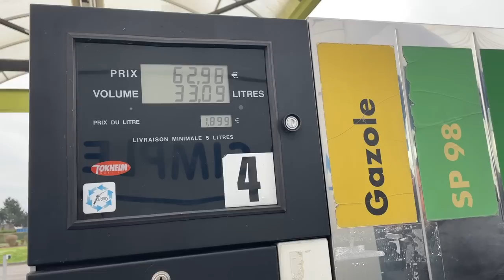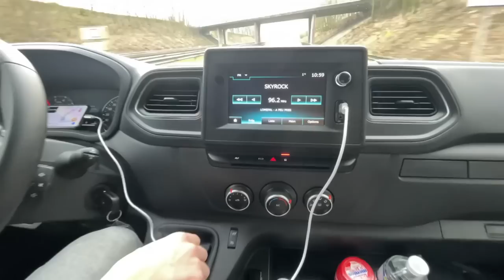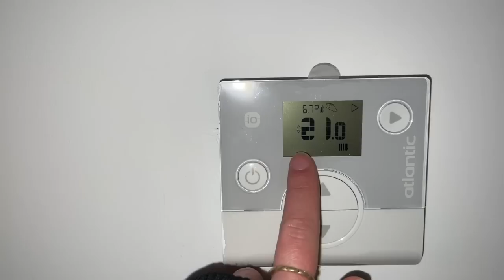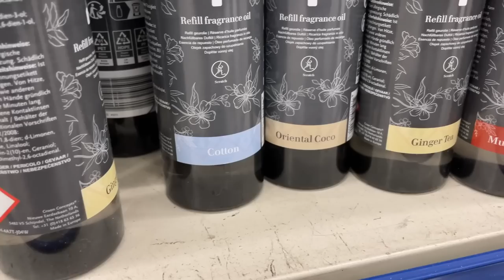ÉPISODE 4 : ON DEMENAGE !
je voulais vous sortir cette vidéo LARGEMENT AVANT ! mais clairement il sait passer plein de choses (vous comprendrez en voyant la vidéo) qui m'ont fait prendre un peu de "retard" mais promis avec Bast on revient en pleine forme pour continuer nos épisodes avec vous :)

▹ MONTAGE & ÉQUIPEMENT

‣ Ma Ring Light

c’est quoi ton vrai prénom ? Sapho
ton instagram ? @sapho_med
ton tiktok ? @saphoo
tu mesures combien ? ahah
t’habites ou ? Nîmes